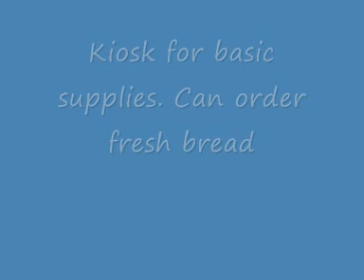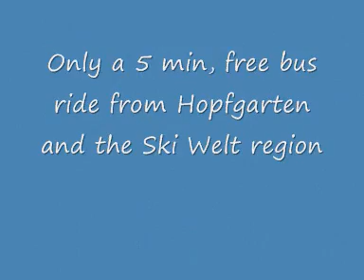Itter campsite alltheairesmountains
a lovely summer/winter campsite set in the alps and great for the SkiWelt  ski area. full details on page 40 of the book " All The Aires Mountains" published by Vicarious Books in the UK